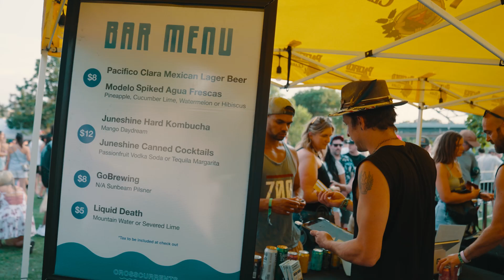CROSSCURRENTS 2024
Another amazing CROSSCURRENTS in Confluence Park! This riverside festival festured water activities, a kids zone, and live musical sets-- including a performance by Girl Talk!

Join us in July 2025 for the next CROSSCURRENTS!